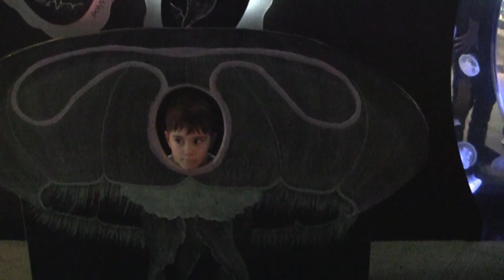Will's fifth birthday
Trip to the Seattle Aquarium